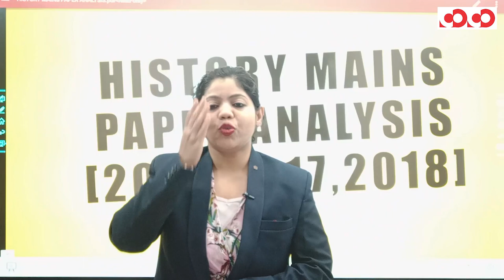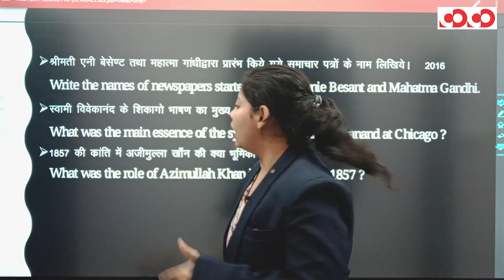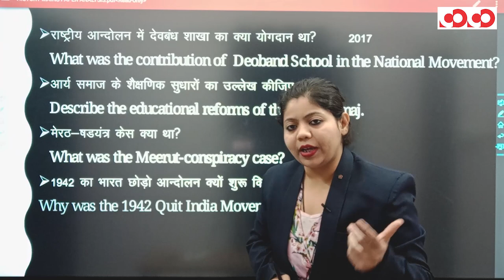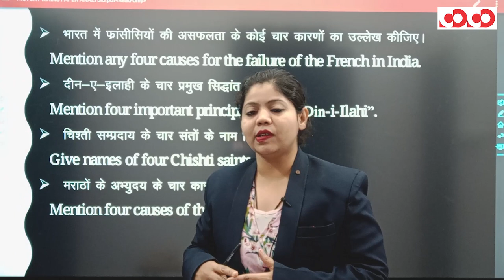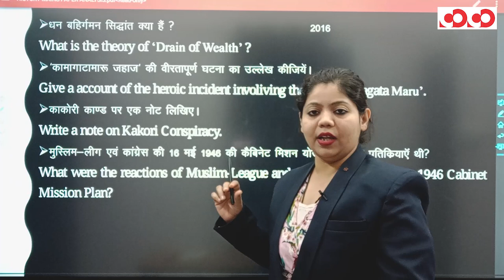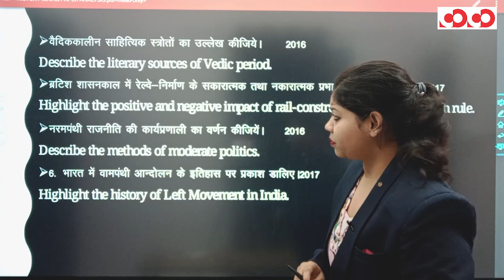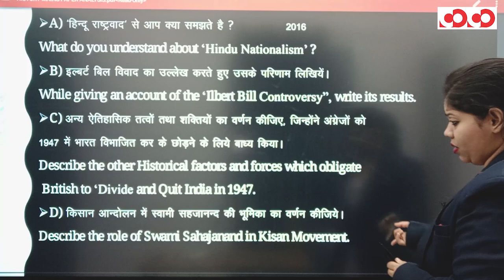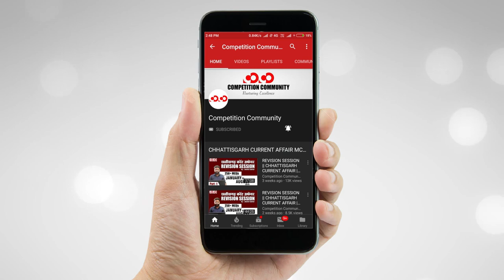CGPSC MAINS QUESTION PAPER ANALYSIS II PAPER - 3_PART - 1 II INDIAN HISTORY